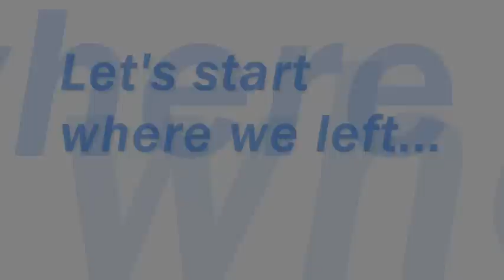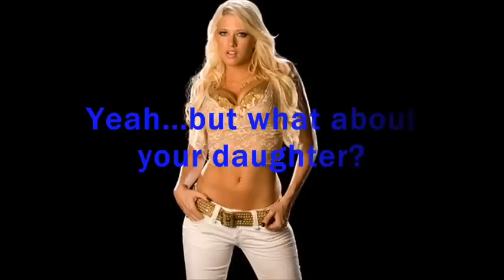WWE Highschool: Friendship, Love, Drama Ep.14*Season 1*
Candice Orton-wwegrlcena
Cody Rhodes-
Kelly McMahon-03kellykelly
Maryse McMahon-ilyhardys13
Ted McMahon-
Michelle McCool-wwemichelle84
Tiffany McCool-aymecitaful
Mickie Hardy-mickiexxetxxcandice
Randy Orton-beantownboy90
Matt Hardy-
Jeff Hardy-
Maria Kanellis-jariaisdabest1
Eve Kanellis-mickzxkellz3
Melina Kanellis-funnyboi1997
Rosa Mendes-  XxxJeffxxTrishxx4eva
Ashley Massaro-xDivaax
Trish Stratus-WWEBABE247
Stephanie McMahon-Knownnic123
Stacy Keibler-ryanshecklerluver012
Christian Cage-
John Cena-
Edge-
The Miz-
John Morrison-
Triple H-
Vince Mahon-